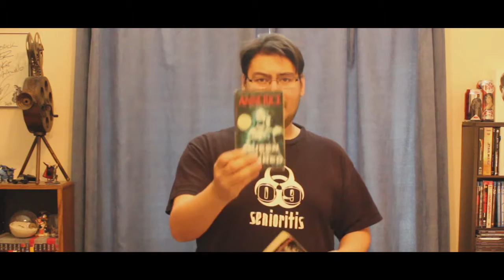The Final Cut: Episode 18-Queen Of The Damned (2002)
The following is my retrospective review segment of classic horror films called The Final Cut. In this I will go over my thoughts and review of Queen Of The Damned.